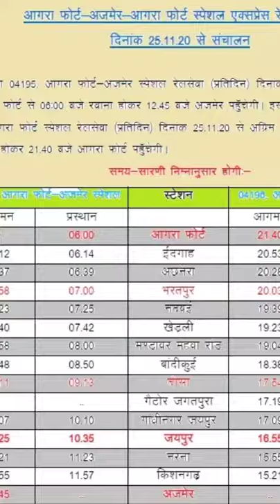Jabalpur Gondia Local Train | Jaipur CRS Trails Starts | RRTS Project | Special Trains from NWR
Train Shorts Ep #07

Welcome Back To The New  Episode Of Train Shorts...
Get Railway News In Just 60 Secs...

Do Comment Your Opinion on This Topic In The Comment Box...

🔔 UpDates 🔔

Jaipur Electrification & Ajmer Ahemdabad updates

Jabalpur Gondia, Nainpur Itwari Gauge Conversion Updates

Akola Khandwa Gauge Conversion Updates

🔥  Zehar Topics 🔥

 🔴 ATTRIBUTION 🔴

अधिक जानकारीपूर्ण और आश्चर्यजनक वीडियो के लिए मेरे चैनल को देखें और आगामी वीडियो के लिए मेरे चैनल को भी सब्सक्राइब करें और घंटी आइकन को दबाएं ताकि हर हफ्ते अपडेट कभी न छूटे।

About Me😁
Myself Abhishek Kamat and I am a Student, procuring my Bachelor's degree in Bsc, Love to travel by train and explore the beauty of India...
Dream of 1M Subs on YouTube, a long way to go but will keep working...